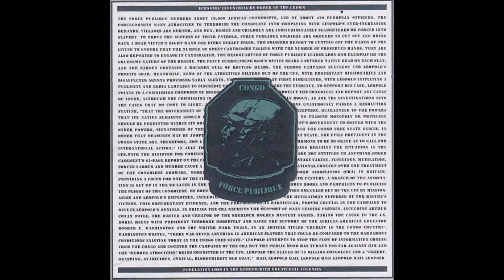Force Publique Congo ‎- Economise On Bullets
Force Publique Congo ‎- Population Loss In The Rubber-Rich Equatorial Colonies
Label: Hospital Productions ‎- HOS-328
Country: US
Released: Sep 2011